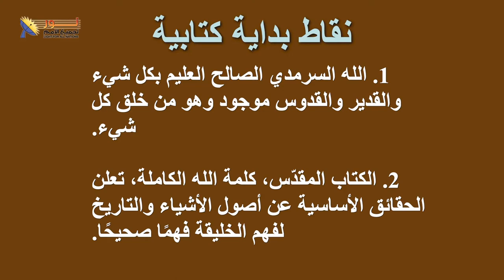557 لماذا يتعارض الكتاب المقدس مع العلم الافتراضي علم الأصول؟